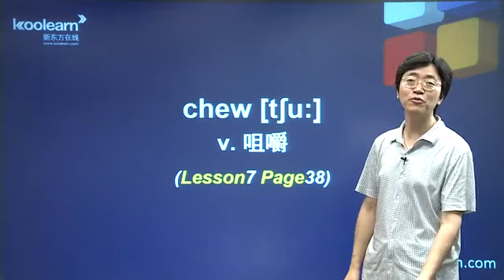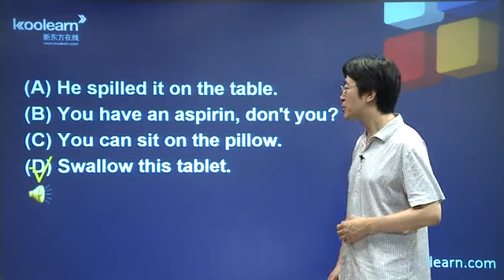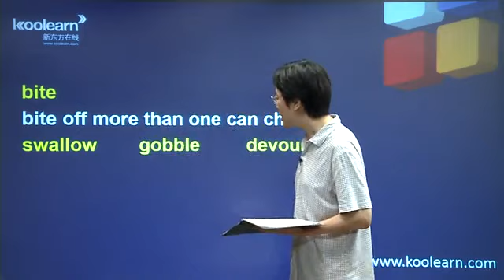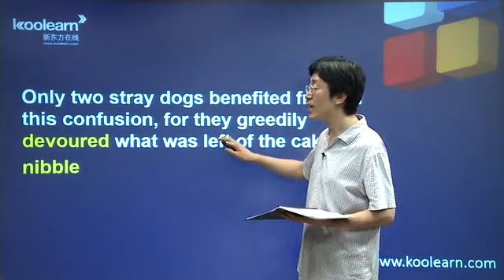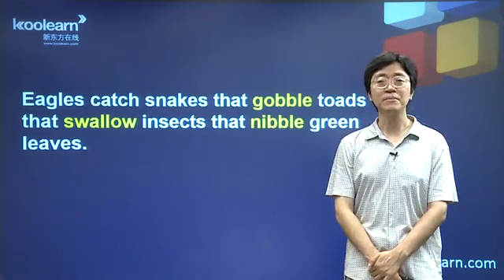2014 nec3 chbl zdc 25